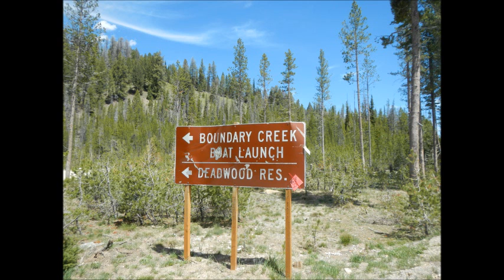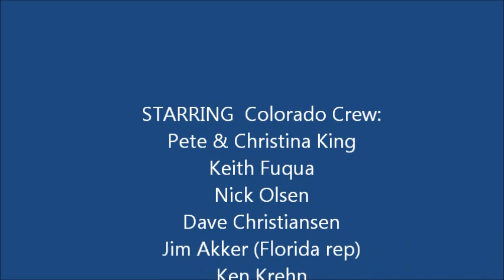Middle Fork of the Salmon June 2013 in HD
Middle Fork of the Salmon river in Idaho in HD, video of Pistol, Tappan and more.